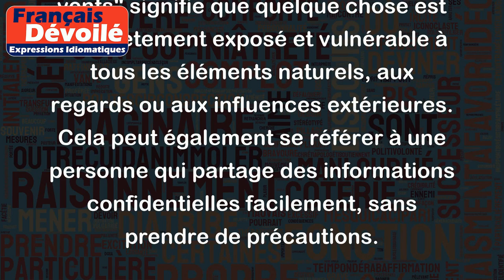Être ouvert aux quatre vents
L'expression "Être ouvert aux quatre vents" signifie que quelque chose est complètement exposé et vulnérable à tous les éléments naturels, aux regards ou aux influences extérieures. Cela peut également se référer à une personne qui partage des informations confidentielles facilement, sans prendre de précautions.
Par exemple :
- "Ton sac est ouvert aux quatre vents, tu devrais le fermer avant que ton téléphone ne tombe."
- "Sa stratégie commerciale était ouverte aux quatre vents, et son concurrent l'a facilement copiée."
- "Il a dévoilé dans sa conférence des détails personnels, ouvrant ainsi son entreprise aux quatre vents."
Dans tous ces exemples, il y a une idée d'exposition et de vulnérabilité qui est associée au fait d'être "ouvert aux quatre vents".